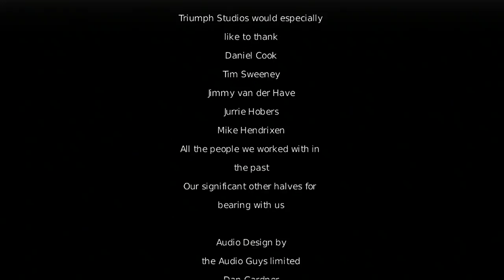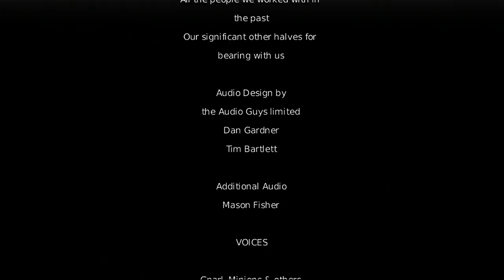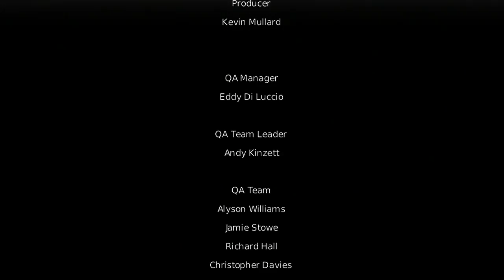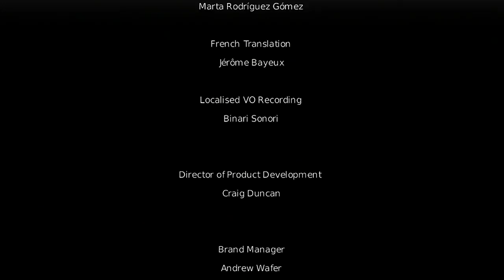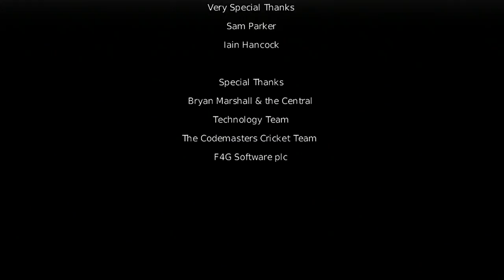Overlord Part 38 - Finale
We regain control of our minions by retaking the hives and then we go to fight the Wizard who falls easily. The land is fully under our control and everything is great, so good job... self.